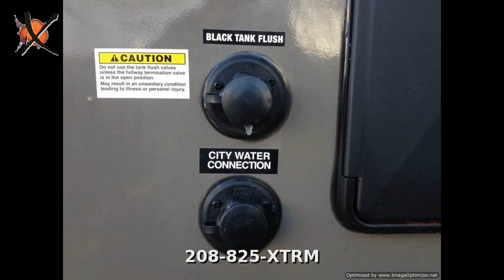2016 Forest River Surveyor 265RLDS, Travel Trailer Rear Living Room, in TWIN FALLS, ID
WE WONT BE UNDER SOLD!!